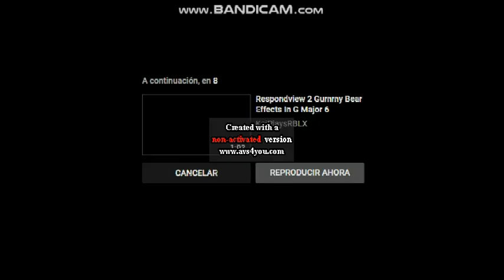Реверсированные белок 2(fast) Scan in Low Voice and G Major 4 (AVS Version)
forget about it and G Major 4